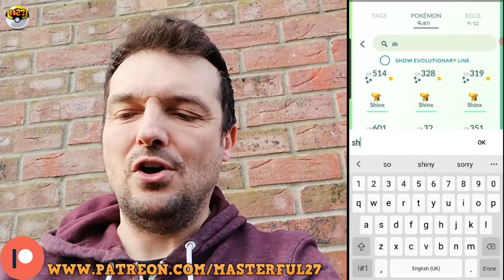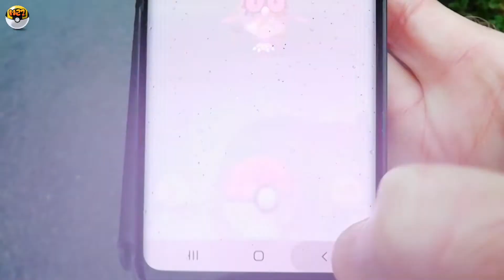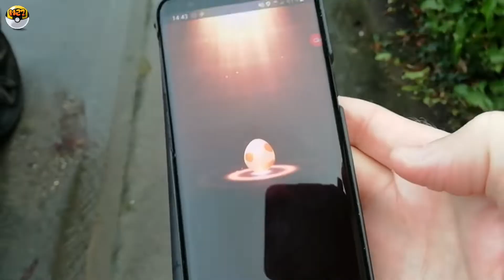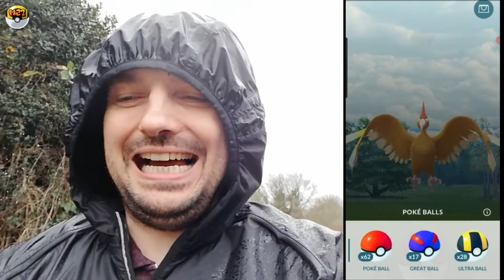NEW YEARS SHINY HOOTHOOT HUNT! (2022 POKÉMON GO)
The first adventure of 2022 is here and not only do I tick off someone else's New Years resolution, but I brave the weathers best efforts to hunt for the new shiny Hoothoot!

I also catch a New Years Day New shiny for my collection as we see in the start of another fun packed year. What are you all hoping for this year? M27

THANK YOU ALL AND HAPPY NEW YEAR!